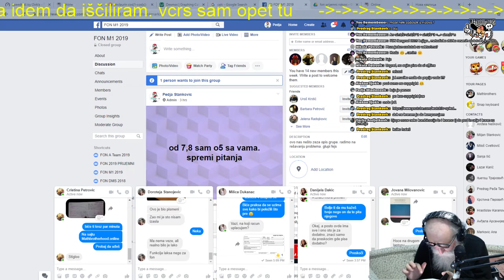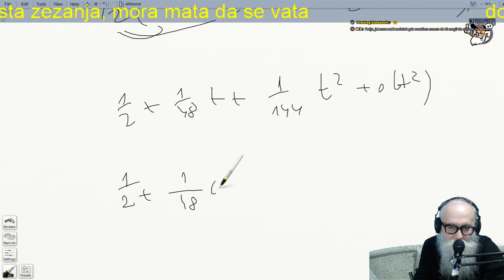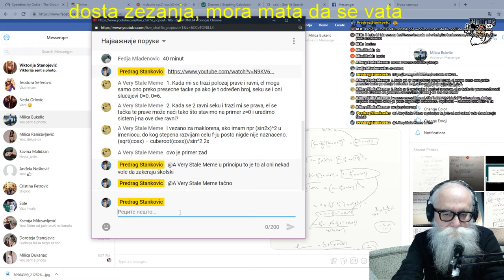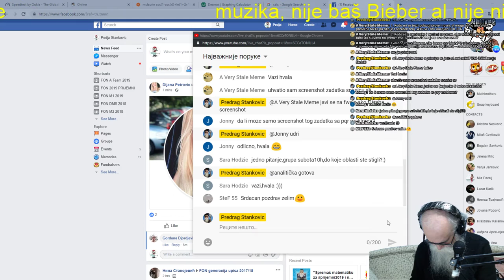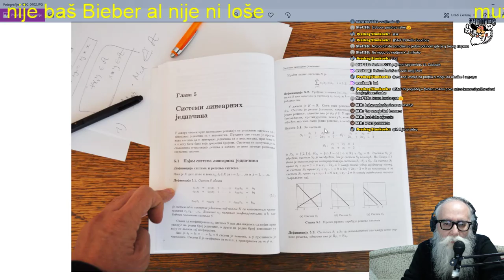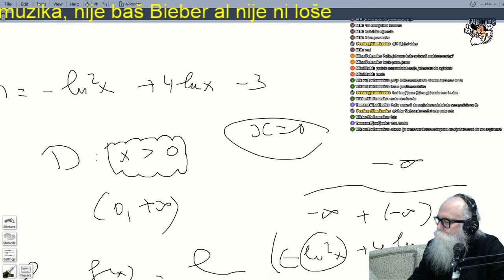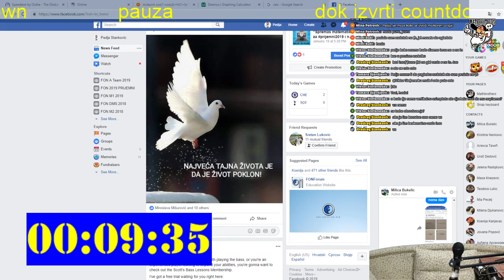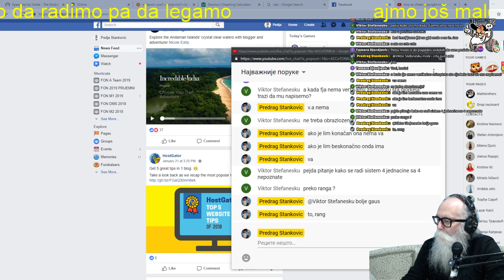MATHBROTHES LIVE pred januar 2019